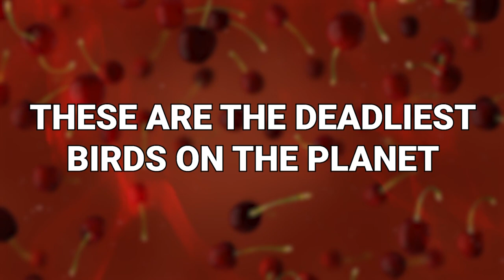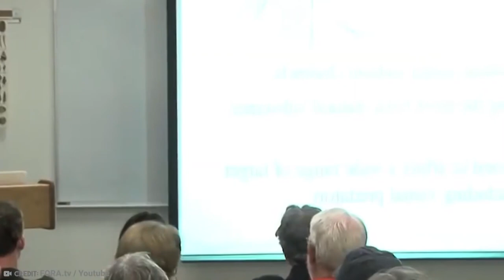15 Deadliest Birds On The Planet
Some birds are cute. Some are elegant. Some are dainty and gorgeous and serene. But some? Some are truly lethal, and actually among some of the most fearsome animals out there! It makes sense: they did evolve from dinosaurs after al! These are the deadliest birds on the planet!